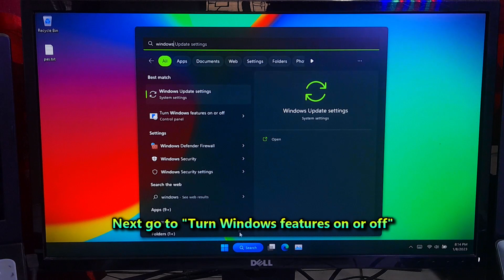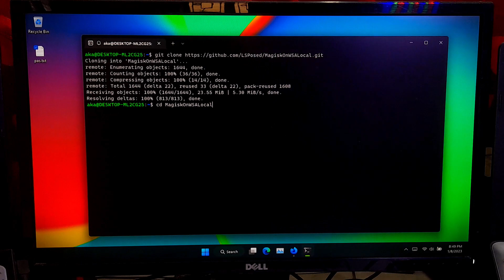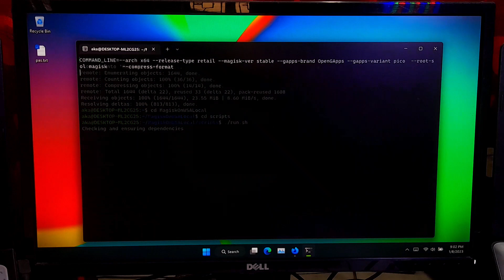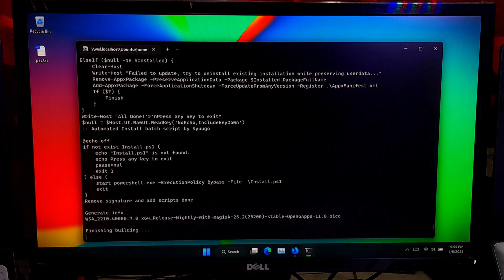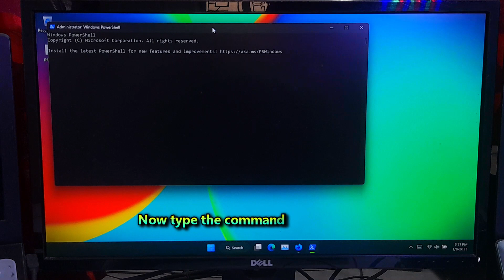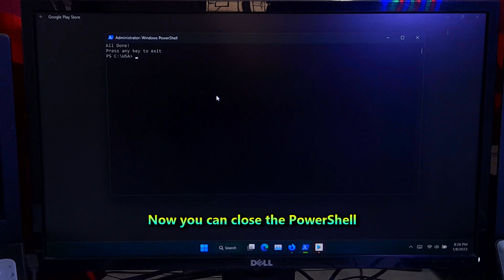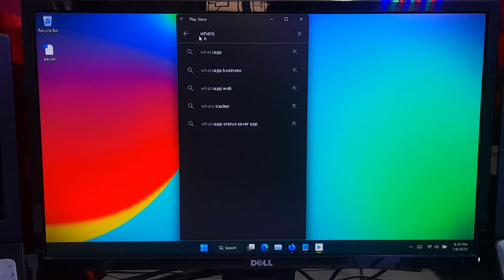How to Install Google Play Store on Windows 11 (Complete Tutorial)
Hi guys, in this video i will show you how to Install the Google Play Store on Windows 11 Computer or Laptop

🟢Video Highlights:
How to download Play Store apps on Windows 11
How to install Google Play Store on Windows
How to install Google Play Store

Windows Subsystem for Android is virtualization technology that makes it possible to run the Android kernel which is based on an upstream Linux Long Term Supported kernel on Windows and it features support for running Android GUI applications.

🟢Time Stamps
0:00 - Intro
0:20 - How to install Google Play Store on windows 11
1:23 - How to download Play Store apps on Windows 11
3:07 - How to extract Windows Subsystem for Android
4:02 - How to install Windows Subsystem for Android (WSA)
4:46 - How to set up Windows Subsystem for Android on your Windows 11 Computer
5:34 - Download and run any Android apps on Windows 11 PC